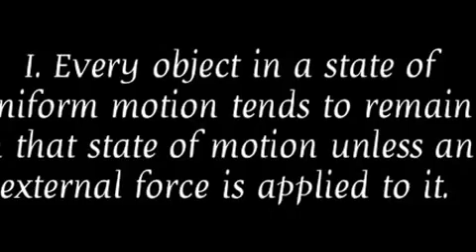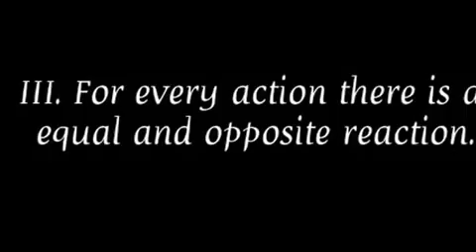Science w/ Cody & Daniel - Newton's Three Laws of Motion